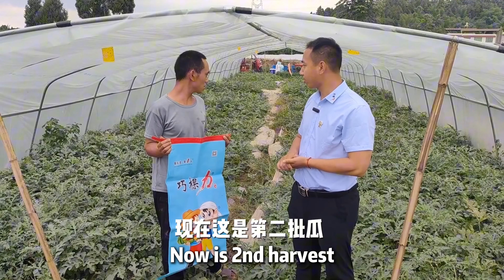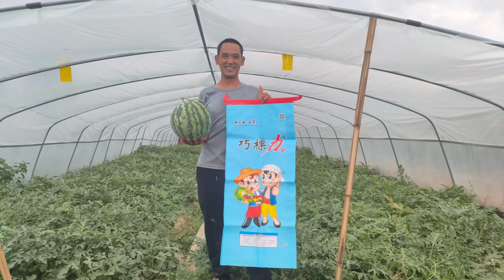El fertilizante Cocoly mejora la calidad de la sandía y reduce agricultores el coste de los insumos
El fertilizante Cocoly mejora la calidad de la sandía y reduce el costo de los insumos de los agricultores, buena cosecha El fertilizante Cocoly contiene nutrientes integrales y los agricultores pueden usarlo para reemplazar muchos fertilizantes. Por lo tanto, ahorra a los agricultores tiempo, mano de obra y costos de insumos. Después de usar el fertilizante Cocoly, la sandía se vuelve verde y los agricultores pueden producir más. Los agricultores están satisfechos con el efecto de Cocoly y le dan el visto bueno a Cocoly.

TIMESTAMPS
0:34 Cocoly effect
1:17 harvest
1:34 usage